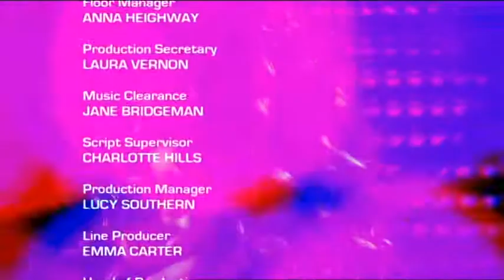Goldfrapp | Happiness | 4Music Presents | HQ